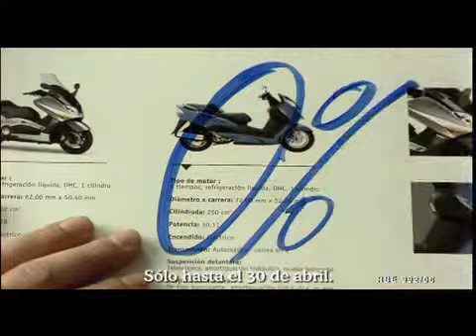bbva credito 0